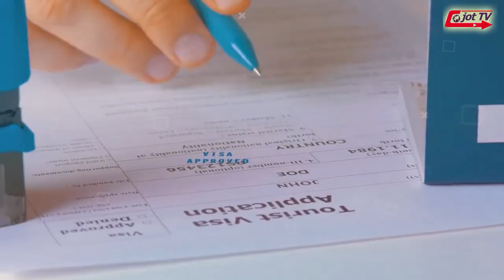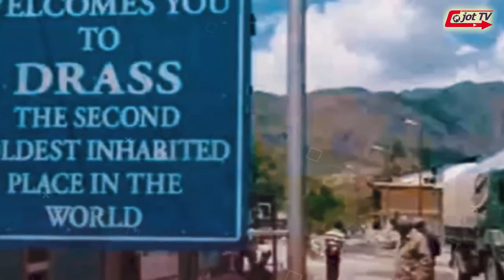ਕਸ਼ਮੀਰ ਬਾਰੇ ਕੁਜ ਦਿਲਚਸਪ ਤੇ ਰੋਚਕ ਤੱਥ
Interesting facts about Kashmir
कश्मीर के बारे में रोचक तथ्य